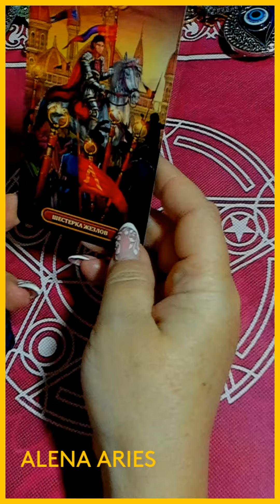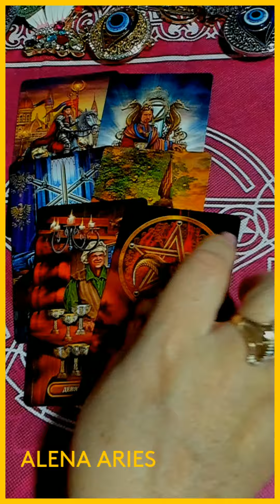ЧТО 💯 ГОТОВЯТ ВАМ БЛИЖАЙШИЕ ДНИ??? таро гадание/на любовь/на будущее/новые